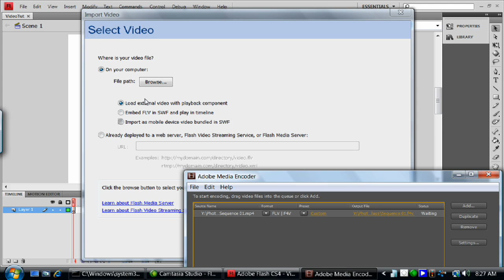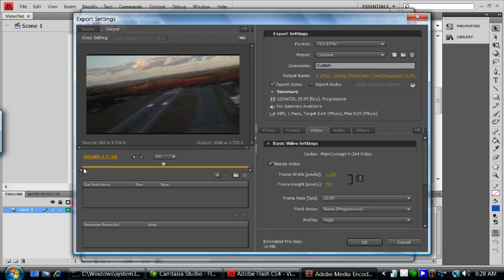Flash Intro P3 2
In this video I discuss Using the Adobe Media Encoder to optimize your video and audio.